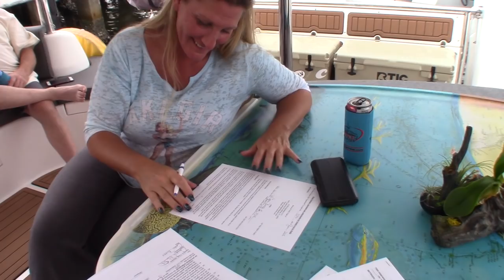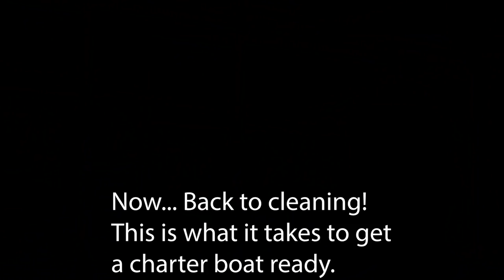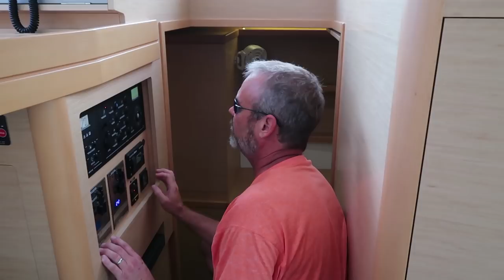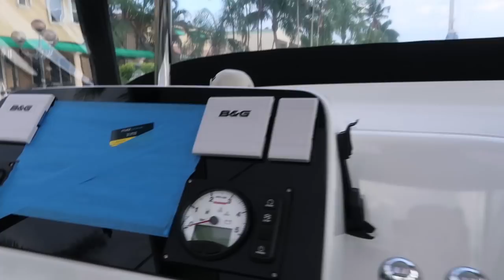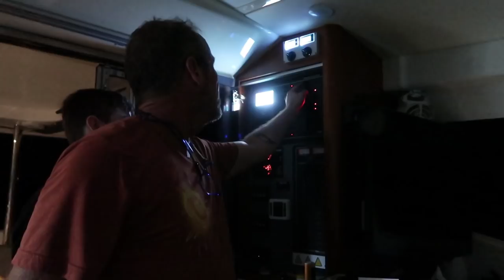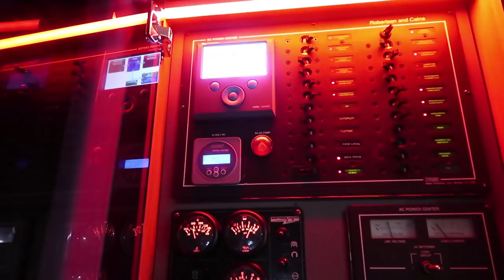Rough Seas, Power Failures & Whipple Butts | Ep 32 | Sailing The Space Between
What is a Whipple Butts you may ask? Well watch the video and find out!  We prepare for a charter or 2 and start sailing south towards Fantasy Fest with an amazing set of people.  So amazing that they took rough seas and power failures like champs! We had so much fun with them it's going to take 2 episodes to squeeze it all in!

▬▬▬▬▬▬▬ FAN MAIL! ▬▬▬▬▬▬▬